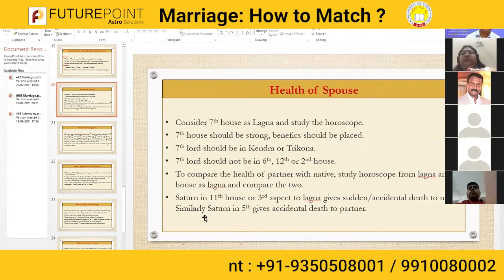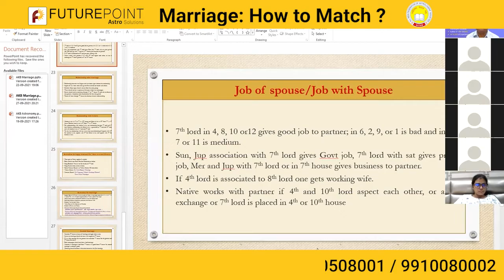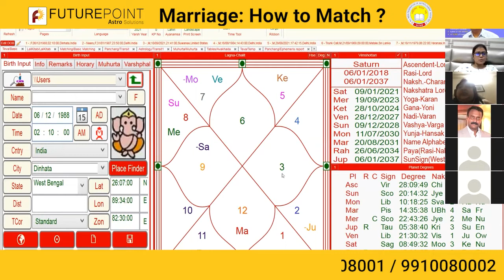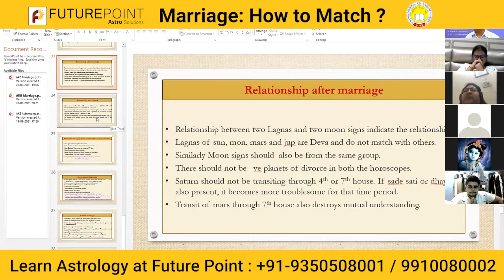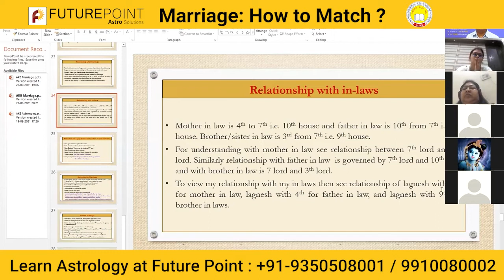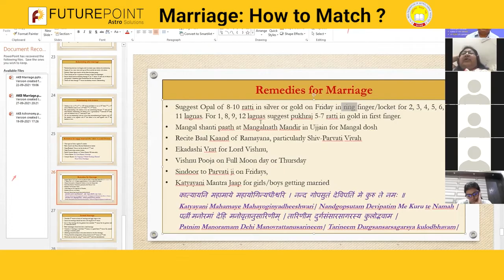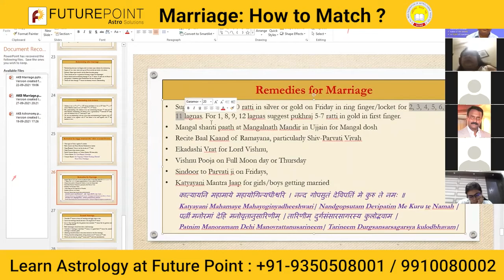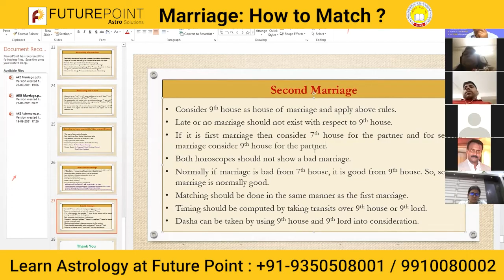Prediction of Spouse & in - Laws | Predictive Astrology Course | Dr. Arun Bansal | Future Point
Dr. Arun Kumar Bansal, President of All India Federation of Astrologers' Societies, Chief Editor of Future Samachar and Research Journal of Astrology, and author of over 100 books in astrology, Vastu, numerology, etc. In this lecture, he has explained the fundamental theory of remedies in Astrology.